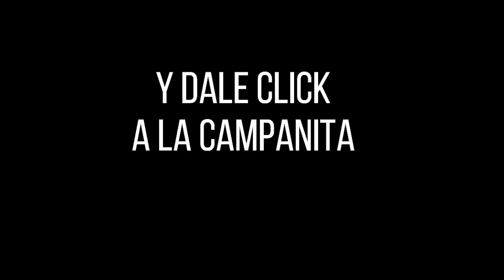LOTERÍA DE LA CRUZ ROJA Resultado MARTES 02 DE AGOSTO de 2022 ✅🥇🔥💰 PREMIO MAYOR Y PREMIOS SECOS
Hola buenas noches, te presentamos los resultados de las loterías y chances en Colombia, vamos con el Resultado para la Lotería DE LA CRUZ ROJA del MARTES 02 DE AGOSTO de 2022.

Resultado CRUZ ROJA 02 DE AGOSTO
Resultado MARTES 02 DE AGOSTO
Resultado astro luna MARTES 02 DE AGOSTO
Resultado de la LOTERÍA DE LA CRUZ ROJA MARTES 02 DE AGOSTO de 2022
LOTERÍA DE LA CRUZ ROJA 02 DE AGOSTO
LOTERÍA DE LA CRUZ ROJA 02 DE AGOSTO Premio MAYOR
invierte,
dinero,
gana dinero,
inversion,
loteria cruz roja 02 DE AGOSTO,
premio Mayor,
resultado de la loteria cruz roja 02 DE AGOSTO,
resultado loteria cruz roja MARTES 02 DE AGOSTO,
sorteo,
secos,
resultado de la loteria cruz roja MARTES 02 DE AGOSTO,
Mayor,
suerte,
ganador,
loteria,
cruz roja,
resultado,
resultados,
loterias,